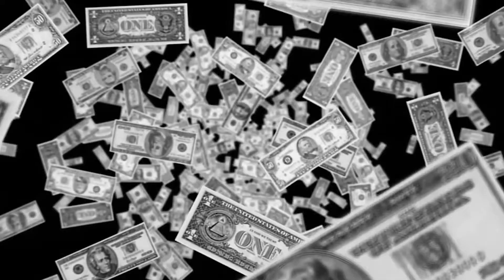Guy Peters Political ad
Guy Peters is like you because he IS you!